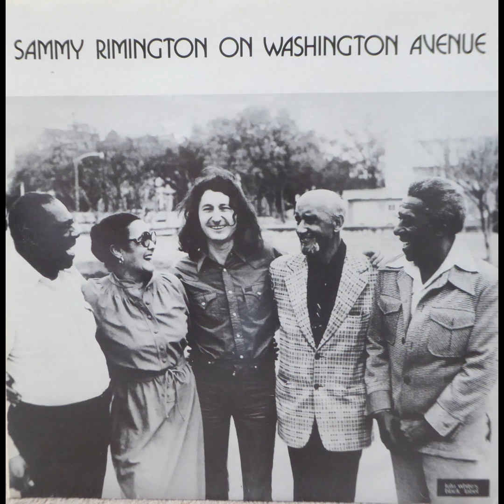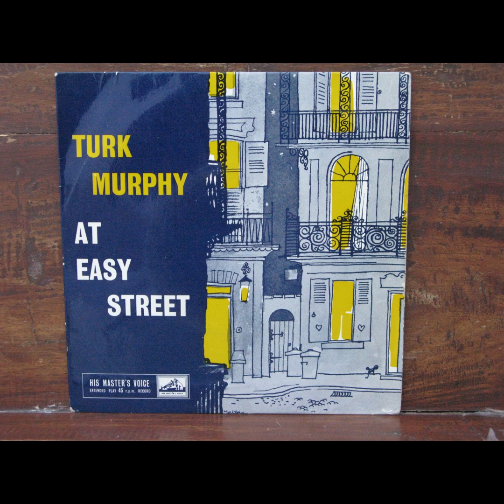Endie - Albert Nicholas Quintet: Cuff Billett, tpt; R. Simmonds, p; B. Turnock, b; B. Martyn, d.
A track from the 77 Records LP LEU 12/20, recorded in Brussels 5 September 1966. A superb example of New Orleans clarinet playing.

Albert Nicholas was a jazz original and played on the first recordings Clancy Hayes made with Bob Scobey's Frisco Band in 1950 which included Beale Street Mama with a Clancy vocal.

The Band: Albert NIcholas, clt; Cuff Billett, tpt; Richard Simmonds, p; Brian Turnock, b; Barry Martyn, d.